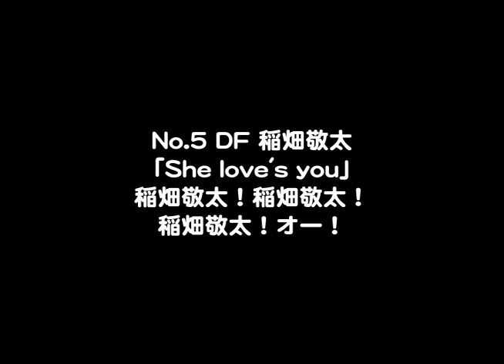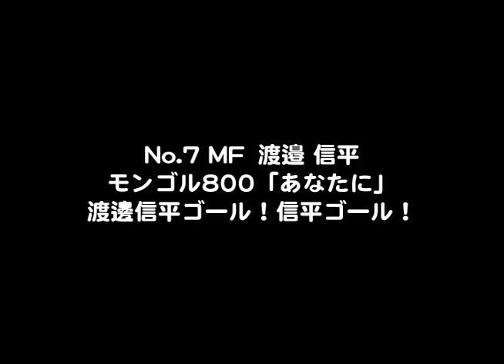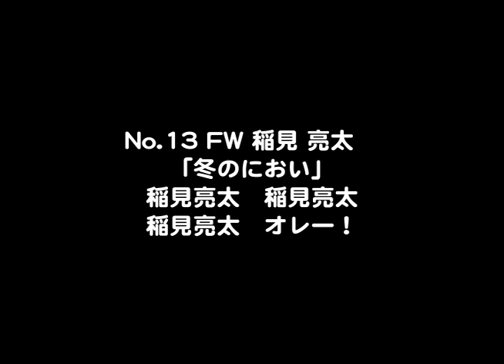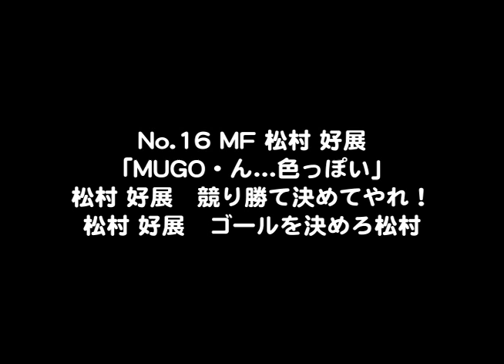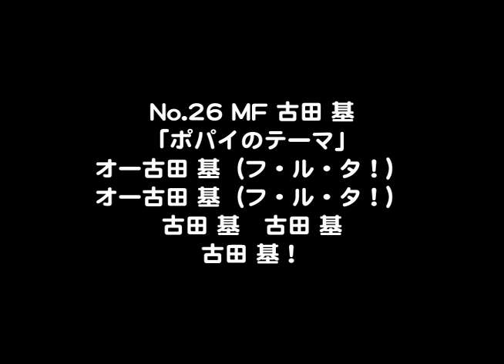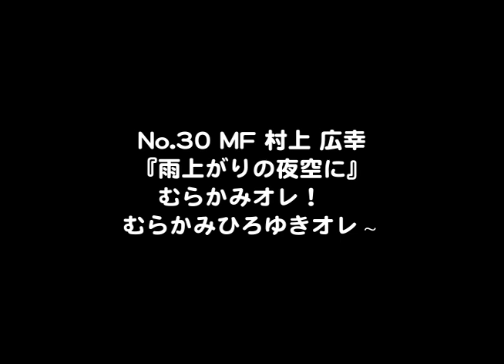スペリオ城北 選手チャント2014バージョン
昔のチャントも新しく録り直しました。